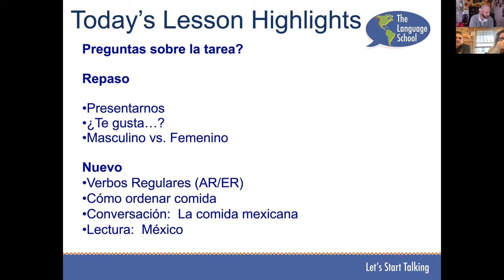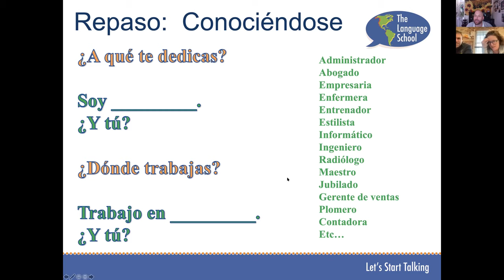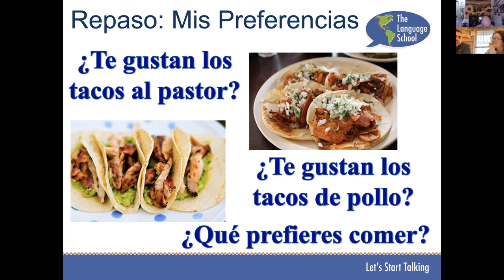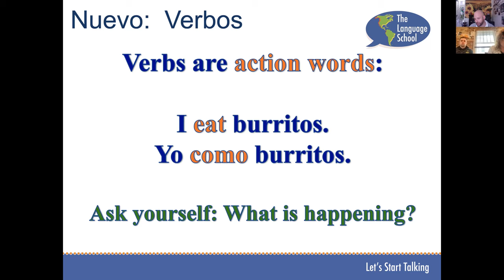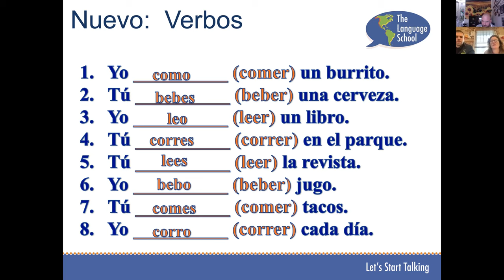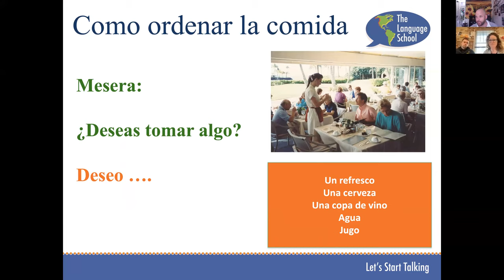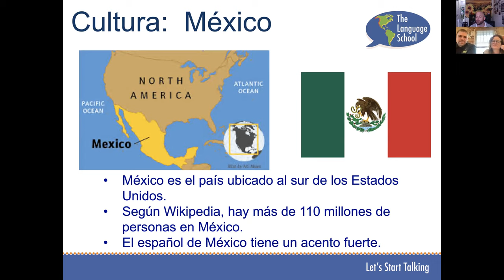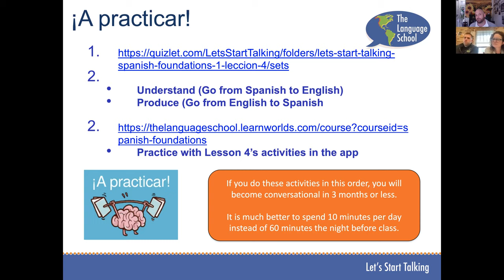Spanish Foundations 1 Lesson 4 for Gleam Carwash